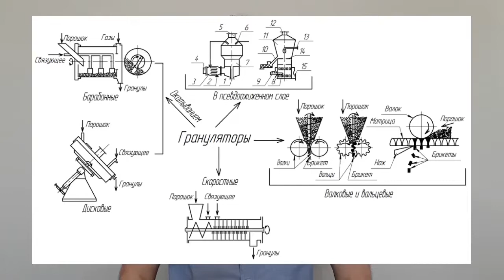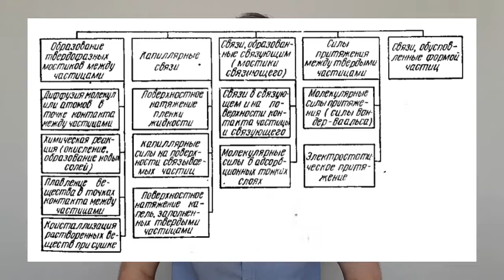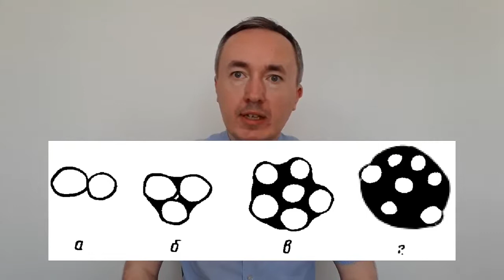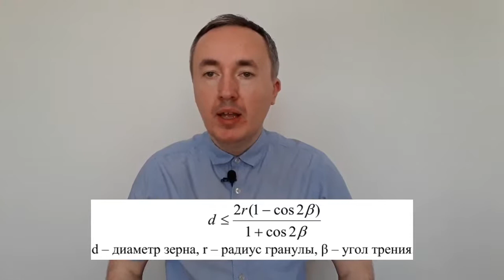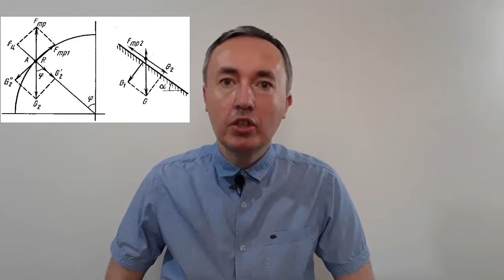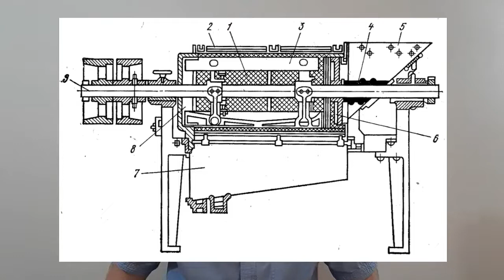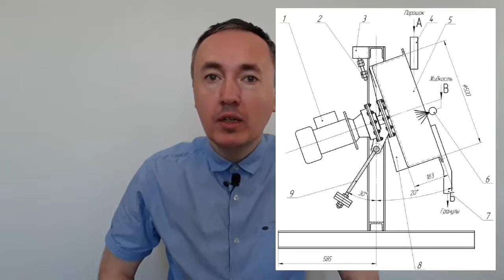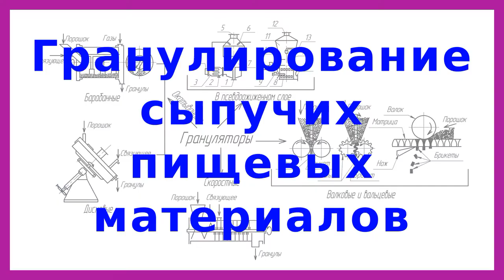Гранулирование сыпучих пищевых материалов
В видео представлен один из подходов к гранулированию сыпучих пищевых продуктов. Сыпучие пищевые продукты (мука, крахмал, фруктово-ягодные порошки, овощные порошки и т. п.) подвержены пылению, слёживанию и накоплению электростатического заряда, что делает их небезопасными в применении.
Гранулированные продукты лишены этих недостатков.

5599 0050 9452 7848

В видеолекции рассмотрена классификация грануляторов и методов гранулирования, механизмы гранулообразования, сухое и влажное гранулирование, гранулирование с предварительным увлажнением, представлены результаты экспериментальных исследований гранулирования пшеничной муки, свекольного порошка с добавлением сахара белого и экструзионного кукурузного крахмала.

Таймкоды:
00:00 Приветствие и введение
08:20 Классификация грануляторов
15:41 Классификация методов грануляторов
21:06 Силы между частицами
32:03 Механизм гранулообразования при окатывании по движущейся поверхности
52:12 Роль связующего вещества при окатывании
01:03:11 Горизонтальный гранулятор
01:04:24 Вертикальный гранулятор
01:05:03 Процесс сухого гранулирования
01:12:26 Экспериментальный дисковый гранулятор
01:14:00 Смеси для экспериментального гранулирования
01:18:34 Видео процесса гранулирования
01:21:01 Фото гранул
01:26:06 Заключение и прощание